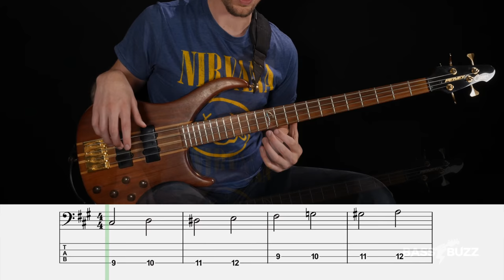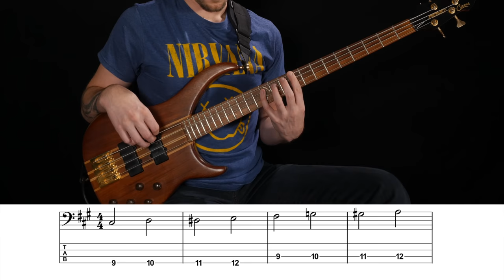Basic Bass Fretting Technique (Beginner Bass Basics)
Skip the bad habits and nail your bass fretting technique from the start.

In this beginner lesson I'll walk you through all the basics of good left hand technique (or right hand, if you're playing left handed!), plus we'll play some music together at the end with your killer new fretting technique.

Most beginners get this stuff wrong without a good teacher, so I'll walk you in detail through what angle to put your fingers, which fingers to use, where to press on the fret, and more.

I'll also tell you how guitar and bass players use the words "up" and "down" when fretting - it's the opposite of what most people think.

Then we'll apply everything you learned to a weird indie-prog-fusion play-along. Let's do it.